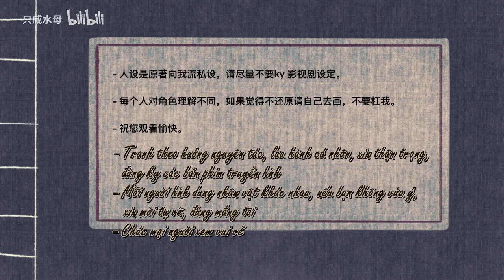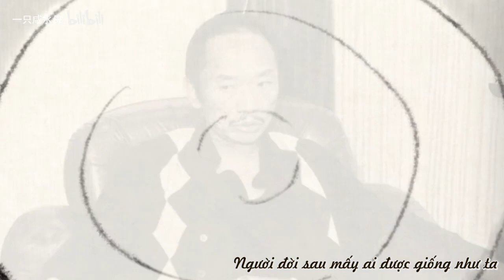[Vietsub] Sinh tử giang hồ (fanart Cổ Long)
Video kỷ niệm 85 ngày sinh của nhà văn Cổ Long
Bài hát: Sinh tử giang hồ (生死江湖)
Ca sĩ: Lý Thường Siêu